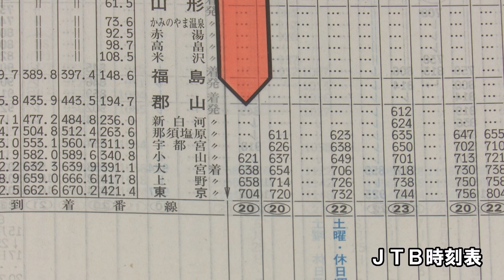渡辺雅史の今乗りたい列車#80【鉄道ニュース546】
東北新幹線 なすの252号
★小山駅発-東京行きの片道だけしか運行されない。
★ほとんどの区間を在来線の特急並みの１４０キロで運行している。